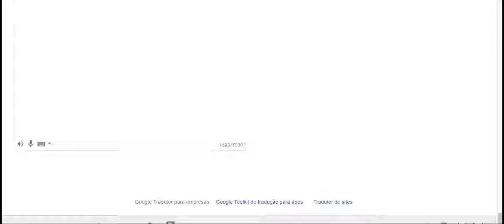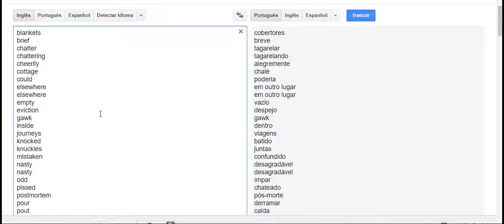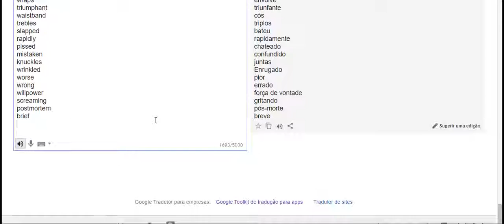talk again to fights seven 2